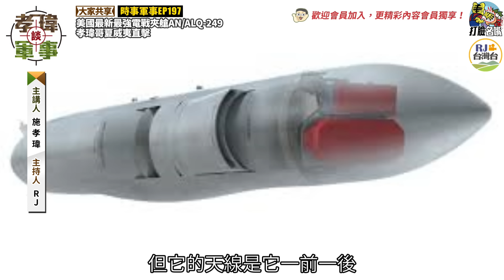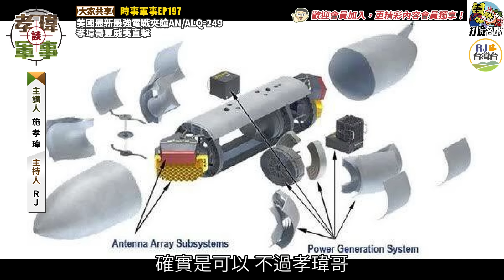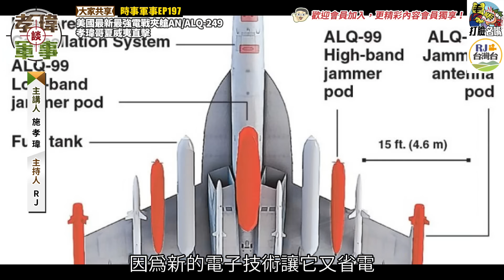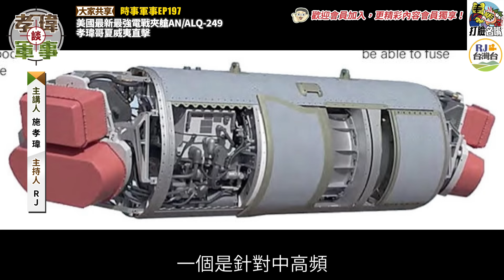20240825孝瑋談軍事之時事軍事EP197: 孝瑋哥直擊EA-18G掛載美軍最新電戰夾艙AN/ALQ-249 公播版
RJ 孝瑋 軍事 EA-18G#電戰#AN/ALQ-249#夾艙#夏威夷#RIMPAC2024